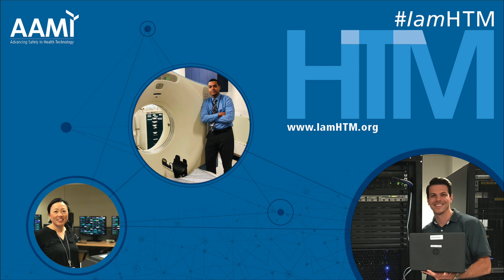A Career in Healthcare Technology Management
What's a career in healthcare technology management (HTM) worth pursuing? We spoke with several HTM professionals.